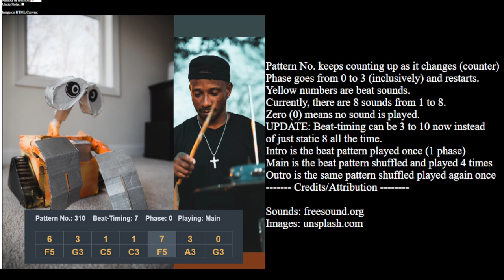8 Beat Sounds & 21 Pure Notes Generator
This unique music maker tool takes you from the deep tones of C3 to the high pitches of B5, all without the complexity of flats or sharps. 🎵

Experience the magic of generating random beats and melodies that will inspire musicians, composers, and music enthusiasts alike. Whether you're crafting your next masterpiece or exploring the possibilities of music theory, our generator offers a seamless blend of 8 distinctive beat sounds and 21 pure notes. 🎹
credit/attribution